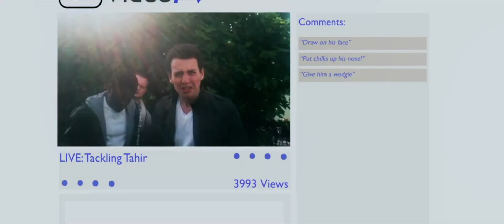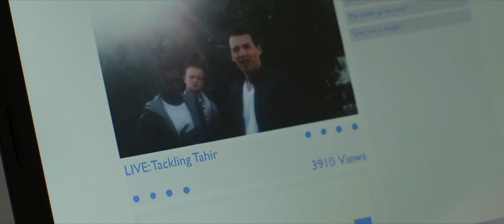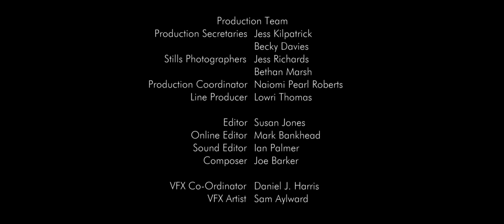Russell and Jameela